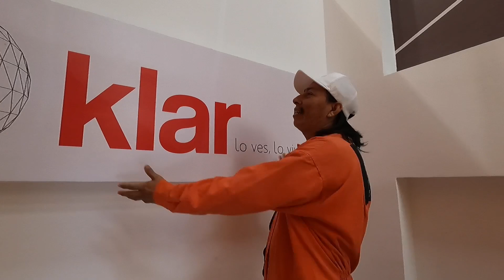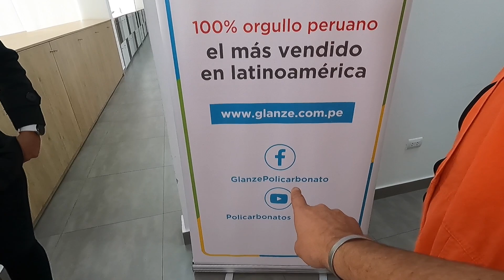LA SEÑORITA NADINE Y ANA PAULA NOS RECIBEN EN LA fabrica de POLICARBONATO ALVEOLAR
POLICARBONATO ALVEOLAR